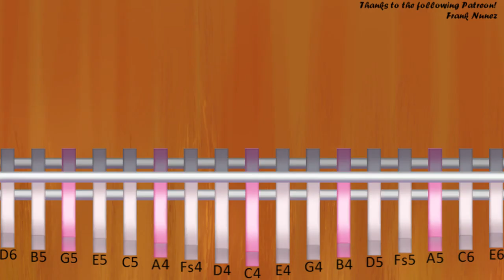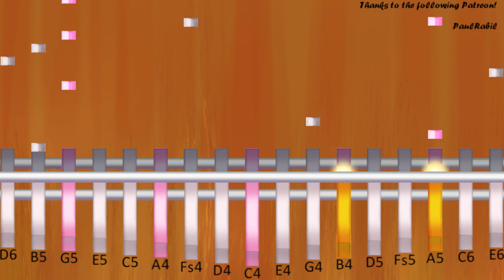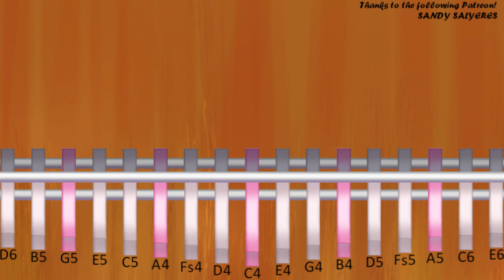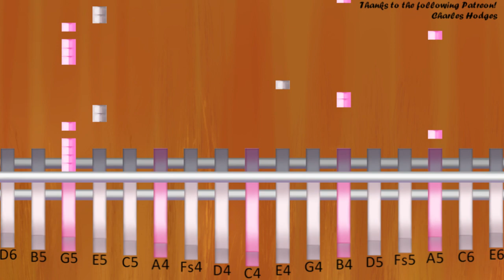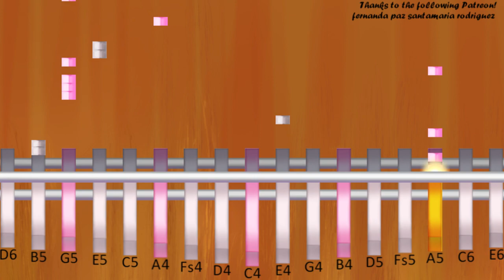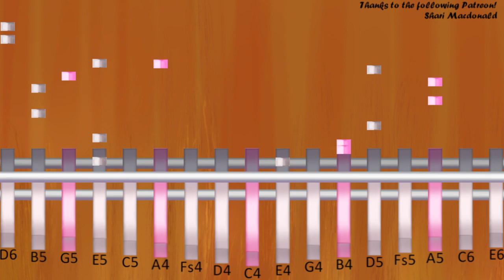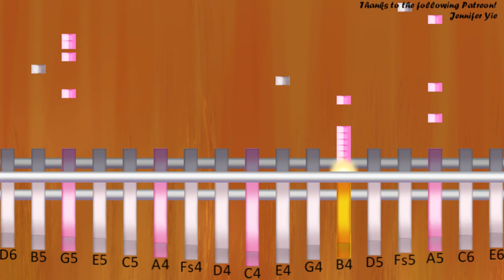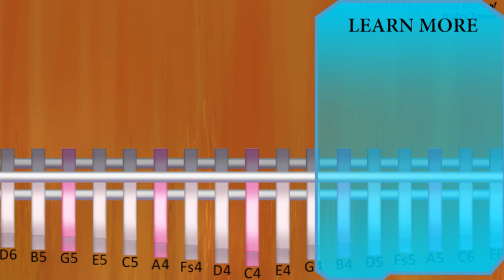Kalimba Tutorial: How to play break up with your girlfriend i'm bored by Ariana Grande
The easiest way to learn how to play break up with your girlfriend i'm bored by Ariana Grande on the kalimba. It's a kalimba tutorial for break up with your girlfriend i'm bored by Ariana Grande.

EasyMusicLesson teaches you to play the your favorite instrument, through easy and simple animation so that you too can learn how to play break up with your girlfriend i'm bored by Ariana Grande on the kalimba easily. A kalimba tutorial with visual animation graphic.

Notes of the tutorial:
E4     G4     B4     G4
A4     C5     E5     C5/A4   D5 B4 F#5
E4      /G5 G5 G5 A5 G5 E5 E5
A4      /G5 G5 G5 A5 G5 E5 E5 B4
E4      /G5 G5 G5 A5 G5 E5 E5 B4
A4/C5         D5 D5 E5 D5 B4 A4 B4 B4/D5 B4 A4
E4    /G5 G5 G5 G5 A5 G5 E5 E5
A4    /G5 G5 G5 G5 A5 G5 E5 E5 B4 B4
A4/C5         D5 D5 E5 D5 B4 B4 D5 B4 A4
G4              /E6   D6   B5   G5
F#4/A5       G5     B4/A5       B5   A5
G4/G5           G5   E6   D6   B5   G5
E4         E5 B5 E5 E5 B5 A5/A4         A5 A5 A5 B5 G5/B4 F#5
E4/E5         E5 E5 B5 B5 E5 E5 B5 A5/A4         A5 A5 A5 B5 G5/B4 F#5
E4/E5 E6 A5 A5 A5       B5 E6
A4/A5 A5 A5     B5 A5 G5 E5 G5/B4
E4         E5 B5 E5 E5 B5 A5
A4/G5 A5       A5 A5 A5 B5 B5   A5
A4/C5         D5 D5 E5 D5 B4 A4 B4 D5 B4 A4
E4    /G5 D6 D6 D6 A5 G5 E5 G5 F#5
A4    /G5 G5 G5 G5 A5 G5 E5 E5 B4
A4/E5         D5 D5 E5 D5 B4 A4 B4 B4/D5 B4 A4
G4          /G5   E6   D6   B5   G5
F#4/A5       G5     B4/A5     G5 B5   A5
A4/A5 A5 A5     B5 A5 G5 E5 G5 B4/E5
A4/G5 A5       A5 A5 A5 G5/B4 F#5
E4/E5 B4 B4 E5 D5   B5 A5   B5 A5 G5 D5
A4/E5     D6 D6     E5 E5 G5 B4/F#5
A4/E5     D6 D6         G5 B4/G5 G5 G5
E4  /B5   G5 G5 G5   A5   F#5 F#5 F#5
A4/B4 B4 B4   B4 B4 B4 B4 B4 A5    /B4 G5 A5
E4  /B5   G5 G5 G5   A5   F#5 F#5
A4/B4 B4 B4   B4   A5   E5 A5   A5 B4/A5 G5 A5
A4/B4 B4 B4 B4 B4 B4 B4 B4 B4 A5    /B4 G5 A5
A4/B4 B4 B4   B4   A5   E5 B5   A5 B4/B5
A4         A5 A5 A5 B5 G5/B4 F#5
E4/E5         E5 E5 B5 B5 E5 E5 B5 A5
A4/G5 A5     A5 A5 A5 B5 G5/B4 F#5
E4/E5 B4 B4 E5 D5   B5 A5   F#5   D5
A4/D6   B5 A5 B5         D5 D5 G5 B4/F#5
E4/E5 B4 B4 E5 D5   B5 A5   G5 F#5 E5 D5
A4/E5 F#5 E5   D5   B4     E5 E5 G5 B4/F#5
E4/E5